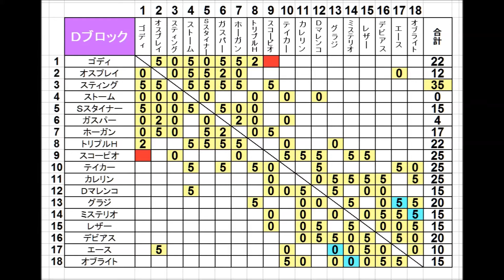#42 ファイプロW【外国人最強レスラー決定戦「Ｇ」】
02:02　ジェイソン・ザ・テリブル　ｖｓ　プリンス・デヴィット
14:29　ザ・グラジエーター　ｖｓ　ジョニー・エース
22:16　ハーリー・レイス　ｖｓ　ヘイスタック・カルホーン
32:48　ドン・レオ・ジョナサン　ｖｓ　ジョニー・スミス
43:06　スコット・ノートン　ｖｓ　ホースト・ホフマン
53:32　レイ・ミステリオ・Jr.　ｖｓ　ゲーリー・オブライト